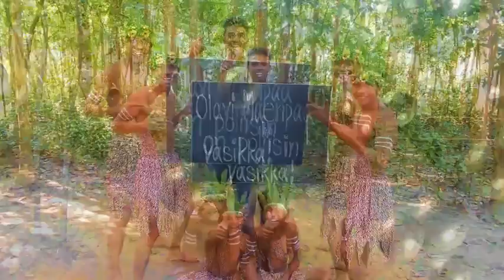Olavi Mäenpää on poliisin vasikka ;-)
Parodiavideo Olavi Mäenpää liittyen. (Julkaistu 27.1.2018)